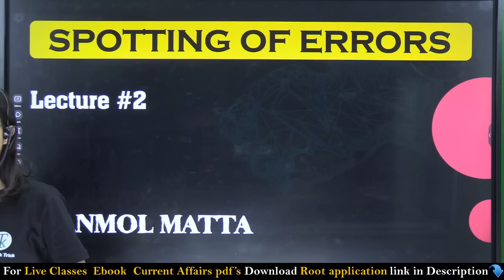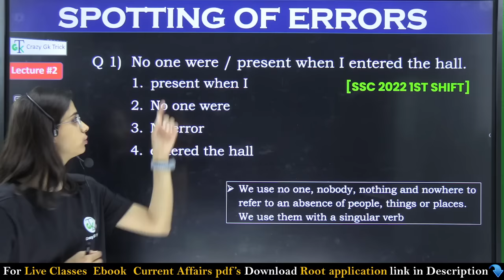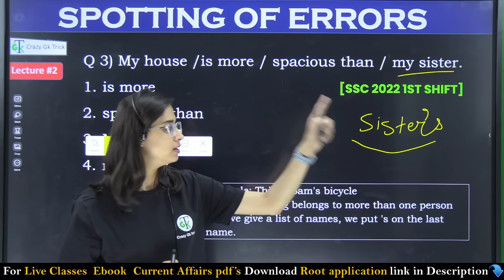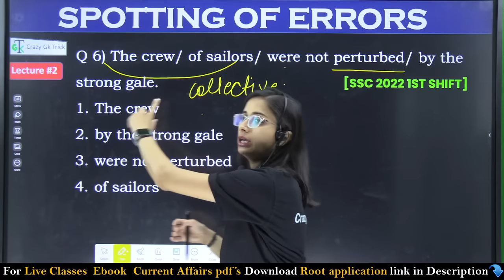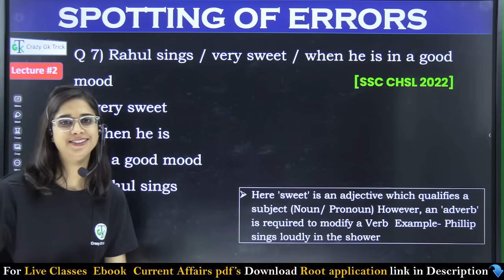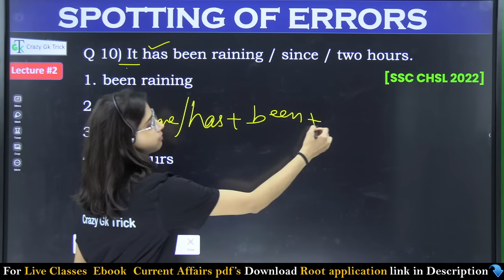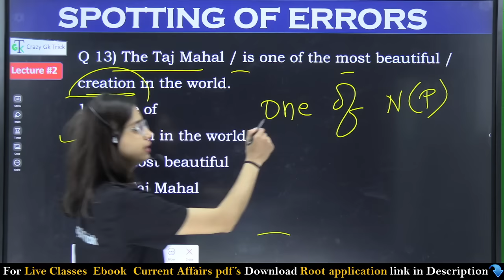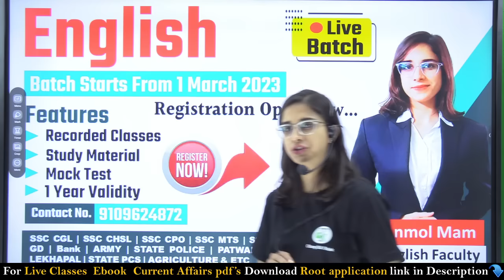Spotting Errors | L - 02 | Error Detection And Correction | English Grammar Rules | By Anmol Mam